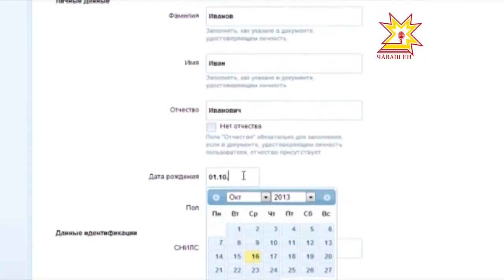Республикăра информаци обществине аталантарма хатĕрленеççĕ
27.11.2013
Министрсен Кабинечĕн черетлĕ ларăвĕнче 16 ыйту пăхса тухрĕç. Вĕсенчен пĕри — республикăра информаци обществи йĕркелемелли программăпа тивĕçтересси. Вăл тăватă пайран тăрать. Ăна 2014-20-мĕш çулсенче пурнăçлама палăртнă.